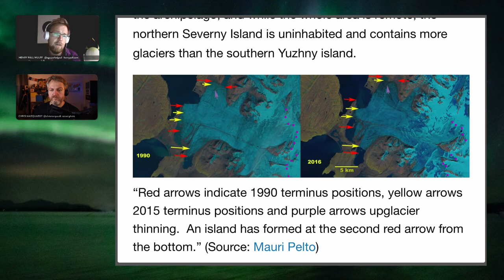105 New islands in the Arctic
While [the Arctic warms up to six times faster than the rest of the world] according to the latest findings, the melting of glaciers leads to the discovery and/or formation of new islands. In 2019, Norwegian researchers discovered on satellite images that with the melting of the Bragebreen and Gimlebreen glaciers the previous Brageneset headland on the southwestern tip of Nordaustlandet has turned out to be an island of approximately 10km2. Similar cases emerged already in the Russian High Arctic where research vessels of the Russian Navy discovered [new islands] in the archipelagos [Novaya Zemlya] and [Franz Josef Land]. The largest of the [five new islands] is 54,500 km2. In 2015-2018, more than 30 new islands, bays, capes and straits were found. And that is not the end of the story. [Polish researchers have discovered changes to the map of Norway, which could result in the country's largest Arctic island splitting in two]. Radar soundings by Polish researchers show that Spitsbergen could split in two as the Hornbreen and Hambergbreen glaciers on the island retreat every year. [This would create a new channel of water between the seas on either side of the island] -- effectively splitting the island. ["The conclusion coming from the surveys is that the glacier bed is below sea level and no obstacles have been identified that might prevent connection of the Barents Sea and the Greenland Sea when glaciers have retreated,"] Polish researcher Mariusz Grabiec says.[The northern parts of the Barents Sea and Spitsbergen are among the places with the fastest temperature rise on our planet]. Svalbard, [the fastest-heating place on earth], is a live laboratory for everyone studying the dramatic effects of the climate crisis. While world leaders travel to New York on September 23 for the UN Climate Action Summit to find ways to limit the global temperature to 1.5 °C above pre-industrial levels, [temperatures on Svalbard have already risen by 4 °C]. At Spitsbergen, the largest island on the archipelago, both permafrost and glacier are melting in a speed nobody could predict a few years ago. It will likely be not the last new islands to appear in the Arctic.

[the Arctic warms up to six times faster than the rest of the world]
[Polish researchers have discovered changes to the map of Norway, which could result in the country's largest Arctic island splitting in two]
[This would create a new channel of water between the seas on either side of the island]
["The conclusion coming from the surveys is that the glacier bed is below sea level and no obstacles have been identified that might prevent connection of the Barents Sea and the Greenland Sea when glaciers have retreated,"]
[The northern parts of the Barents Sea and Spitsbergen are among the places with the fastest temperature rise on our planet]